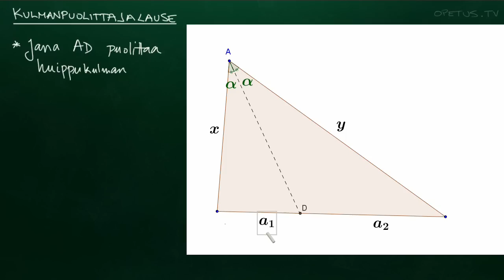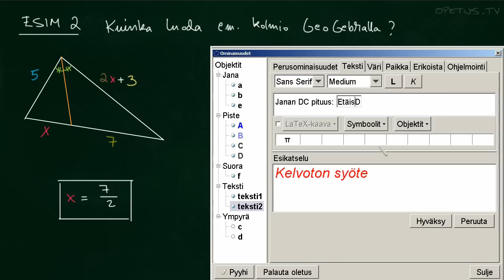Kolmion kulmanpuolittajalause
Kolmion kulmanpuolittajalause ja kaksi esimerkkiä:

1:12 Esimerkki 1: ratkaise x, kun annettuna on kolmio, kulmanpuolittaja ja pari sivunpituutta
2:40 Esimerkki 2: Konstruoi esimerkissä 1 ollut kolmio GeoGebralla

Non-commercial